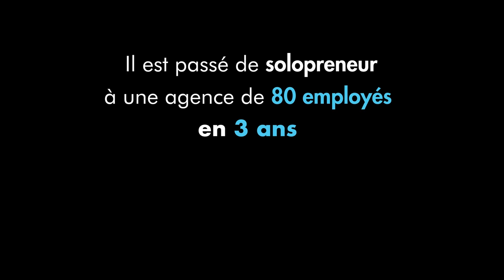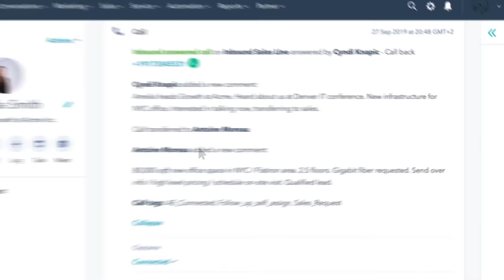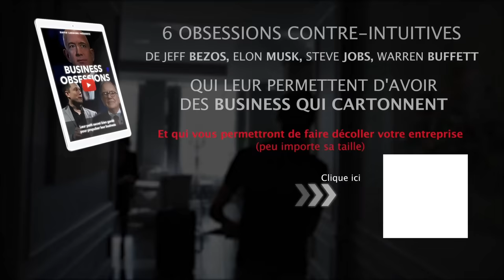DE 1 À 80 EMPLOYÉS EN 3 ANS SANS LEVER DE FONDS - Andréa Bensaid - P1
Comment comprendre les enjeux business d’un client ? Comment recruter des experts SEO de talent ? Comment créer une bonne stratégie RH ? Comment mesurer ses performances en interne ?

Andréa BENSAID est le fondateur de Eskimoz, une agence de conseil digitale qui est leader du référencement naturel en France.
Fondée en 2010, l’entreprise accompagne ses clients dans leur stratégie de visibilité sur Google. Avec +10M de CA en 2020, ils se positionnent en 1ère place sur le marché du conseil digital et compte +500 000 trafics SEO journaliers générés. Eskimoz passe de 1 à 80 employés en seulement 3 ans et, cela, sans levée de fonds. Ce qui équivaut à une croissance globale de 3500%.

Son but est d’aider les entreprises à faire de leur stratégie SEO une vraie opportunité d’acquisition clients et de positionnement sur leur marché. Pour cela, ils accompagnent, ils forment, ils conseillent et ils créent du contenu.

Andréa revient sur son expérience en tant qu’entrepreneur autodidacte qui a commencé freelance et s’est développé au fil des années. Il prône l’épanouissement de ses collaborateurs au sein de sa société en évoquant ces process de développement en interne. Nous parlons de recrutement et d’évolution de carrière.
Avec sincérité, Andréa nous partage ses techniques pour optimiser au mieux son SEO, ses stratégies d’adaptation client et ses focus qui font le succès de Eskimoz.

Dans cet épisode, découvre comment être expert de son domaine avec les 3 piliers du SEO, comment adapter une stratégie RH pour performer vers l’international et comment organiser son hyper croissance en tant que start-up.

Si tu veux aussi faire partie des tops entrepreneurs, voici une vidéo gratuite qui t’explique les 6 obsessions que de gros entrepreneurs ont, comme Jeff Bezos ou Elon Musk, et qui est à l’origine de leur succès

Si tu veux en savoir plus sur Hubspot, l'outil indispensable pour faire scaler ton business avec l'intégration Aircall, clique

00:00 : Introduction
01:19 : Présentation de Eskimoz
03:54 : Être expert de son domaine
05:10 : Les services d’Eskimoz
06:29 : 3 piliers du SEO
09:37 : L’art de recruter
11:46 : Process de recrutement
15:15 : L’objectif du mot clé parfait
19:31 : La qualité d’un article
21:04 : Questions de recrutement
22:15 : Sa culture d’entreprise
25:16 : Les meilleurs talents en interne
28:48 : Comment ne pas se faire copier ?
30:28 : Recruter des postes exécutifs
32:00 : Comment monter en compétences ?
34:10 : La force de l’entrepreneur
34:54 : Comment mesurer la performance de l’entreprise ?
37:38 : L’entrepreneur autodidacte